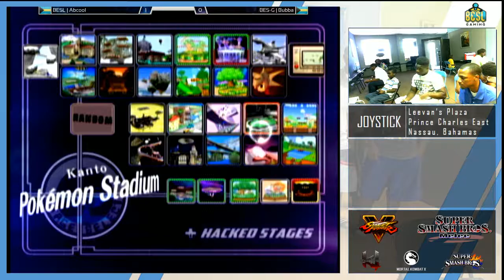JSB17 - Melee Singles: BESL | Abcool(Samus) vs BES-G | Bubba(Falco) WS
Location: Joystick
Winners Semis
Country: Nassau, Bahamas
Commentary: Viper & G